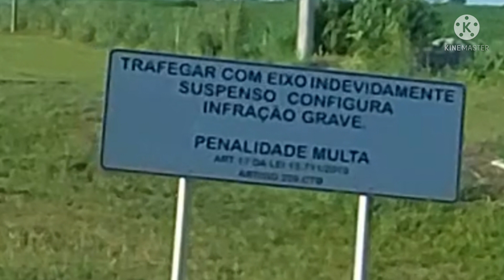Tentei dar uma de "espertinho" e me "ferrei"